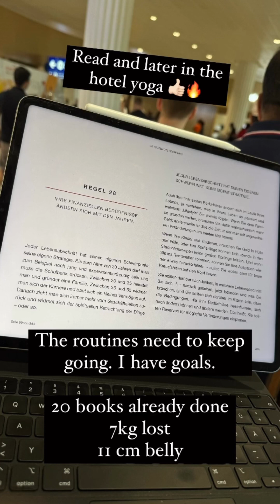Dubai VLOG - „Natural“ catastrophe flooding and me inside of it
It was a very interesting life experience to be middle inside of something were you don’t have any control what happens next.